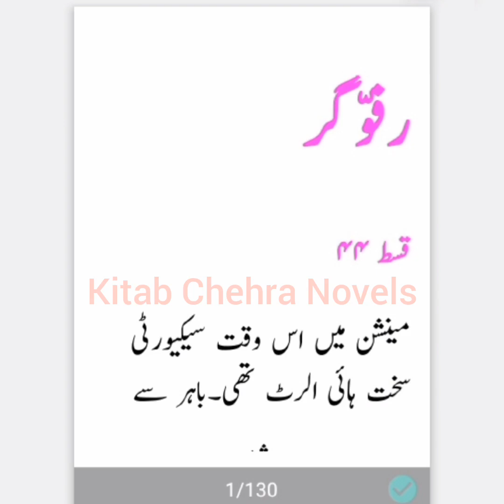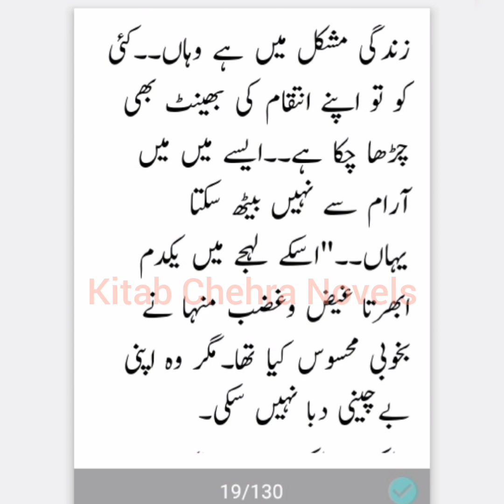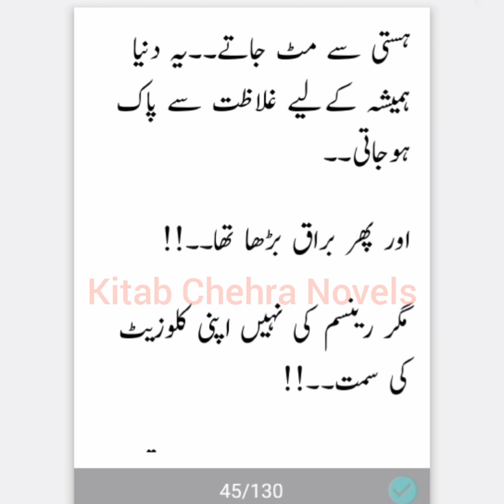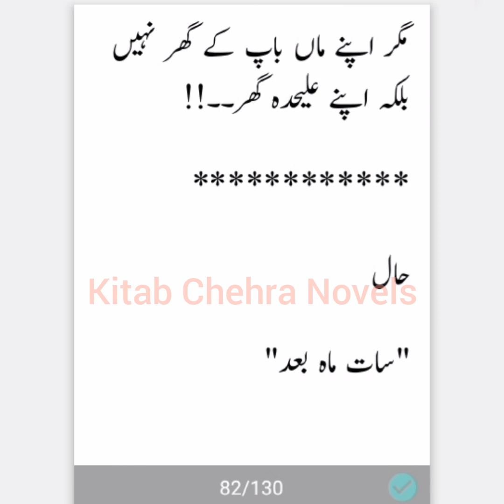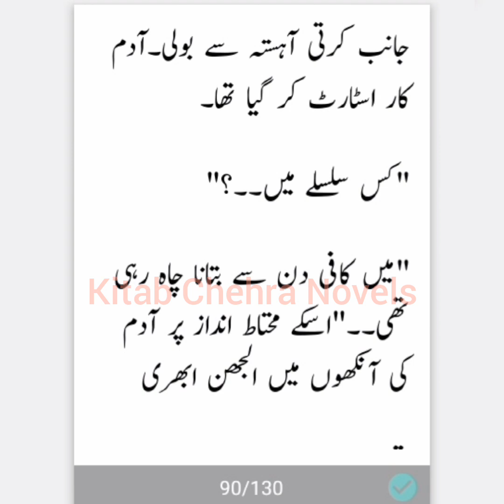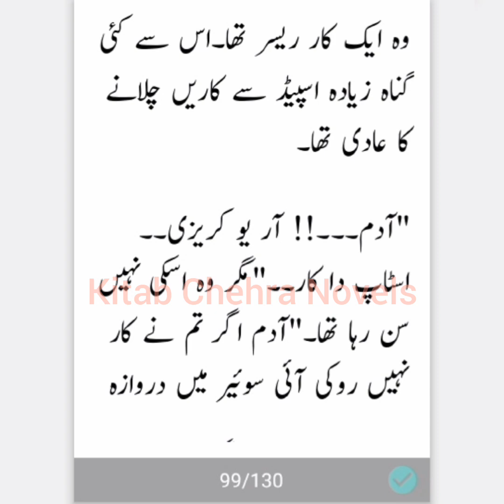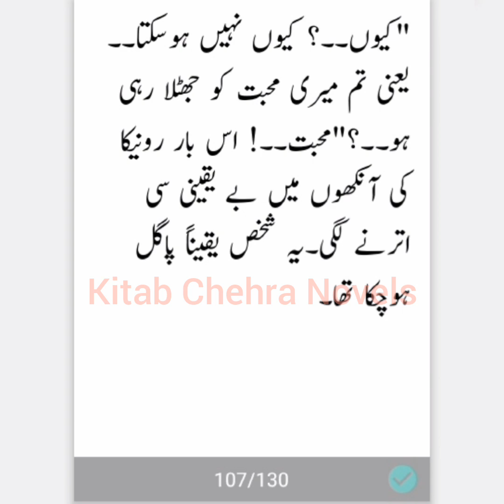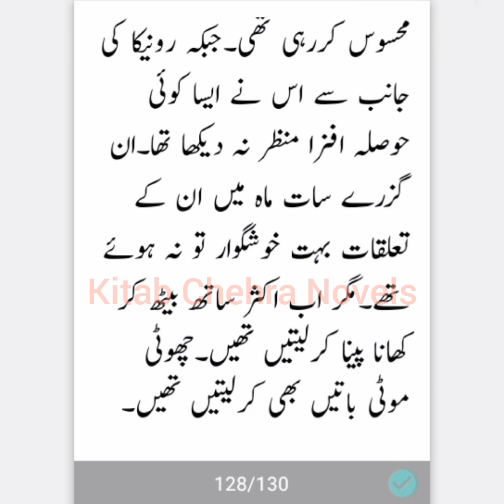Raffu gar by Kitab Chehra|Episode 44